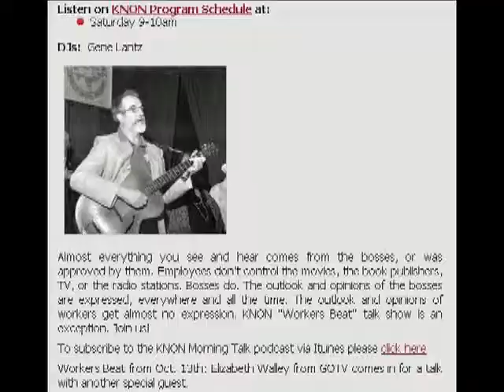KNON 89.3, WORKERS BEAT 2012.10.27 With Gene Lantz, Special Guest Kenneth Day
Special Studio Guest today: Kenneth Day
Gene Lantz is organizing the young, old, legal and illegal immanent for fair pay.
As Bonnie says, The right to work law, is a right to work for less..

Almost everything you see and hear comes from the bosses, or was approved by them. Employees don't control the movies, the book publishers, TV, or the radio stations.
Bosses do.

KNON "Workers Beat" talk show is an exception. Join us! With
Bonnie Mathias, Communications Workers of A